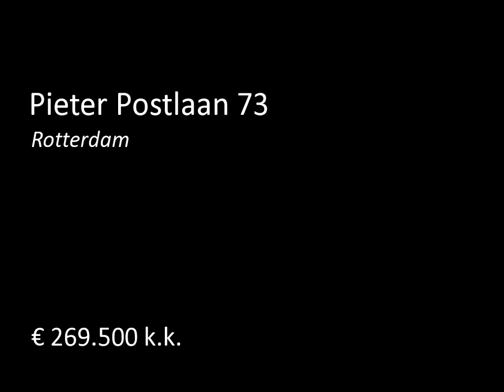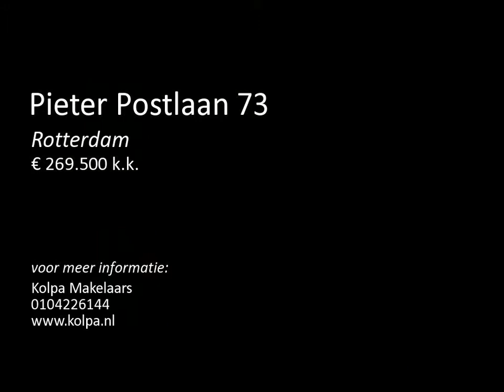Te koop: Pieter Postlaan 73 in Rotterdam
Klassiek dertiger jaren woonhuis is mooie straat te Overschie met vóór- en achtertuin met achterom en schuur.
Aan de achterzijde is een garage die apart te koop wordt aangeboden voor € 15.000,-- kosten koper in combinatie met het woonhuis. Het woonhuis is goed onderhouden en grotendeels voorzien van dubbel glas en aan de achterzijde zijn rolluiken.
Op korte afstand is een modern winkelcentrum en diverse scholen. Het pand ligt op korte afstand van uitvalswegen en Rotterdam Centrum.

Indeling...